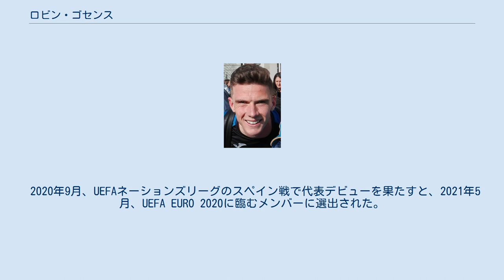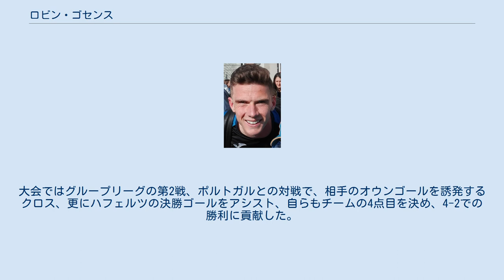ロビン・ゴセンス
在イタリア・ドイツ人
ロビン・ゴセンス（Robin Gosens, 1994年7月5日 - ）は、ドイツ・エメリッヒ・アム・ライン出身のサッカー選手。
アタランタBC所属。
ドイツ代表。
 ドイツ・ノルトライン＝ヴェストファーレン州のエメリッヒ・アム・ラインにて、オランダ人の父とドイツ人の母との間に生まれた。
 当時ドイツ7部リーグに所属していたVfLレーデでプレーしていたところをフィテッセの関係者にスカウトされ、2012年にフィテッセの下部組織へ加入。
フィテッセのトップチームでは出場機会こそ訪れなかったものの、当時監督を務めていたピーター・ボスによって左サイドバックへコンバートされ、2014年1月にエールステ・ディヴィジのFCドルトレヒトへレンタル移籍し昇格に貢献。
翌2014-15シーズンには再びドルトレヒトへレンタル移籍し、2014年8月9日のヘーレンフェーン戦でエールディヴィジ初出場を果たした。
 2017年6月、ヘラクレス・アルメロからイタリア・セリエAのアタランタBCへ完全移籍。
2019-20シーズン、全コンペティションの合計では38試合で10ゴール8アシスト、2020-21シーズンは全コンペティションの合計で44試合で12ゴール8アシストとチームの躍進に貢献、FCバルセロナからの関心が報道される活躍を見せている。
 2020年9月、UEFAネーションズリーグのスペイン戦で代表デビューを果たすと、2021年5月、UEFA EURO 2020に臨むメンバーに選出された。
ユーロ本大会直前に行われた6月7日のラトビア戦で代表初ゴールを挙げた。
大会ではグループリーグの第2戦、ポルトガルとの対戦で、相手のオウンゴールを誘発するクロス、更にハフェルツの決勝ゴールをアシスト、自らもチームの4点目を決め、4-2での勝利に貢献した。